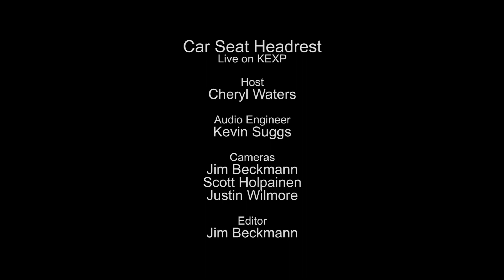Car Seat Headrest - The Ending Of Dramamine (Live on KEXP)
presents Car Seat Headrest performing "The Ending Of Dramamine" live in the KEXP studio. Recorded October 29, 2015.

Host: Cheryl Waters
Audio Engineer: Kevin Suggs
Cameras: Jim Beckmann, Scott Holpainen & Justin Wilmore
Editor: Jim Beckmann

photo thumbnail by Niffer Calderwood